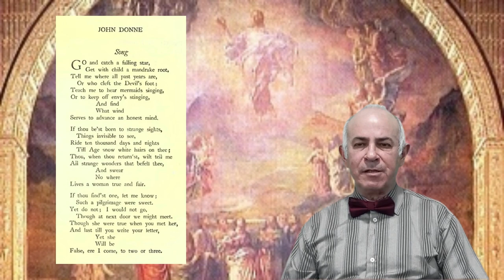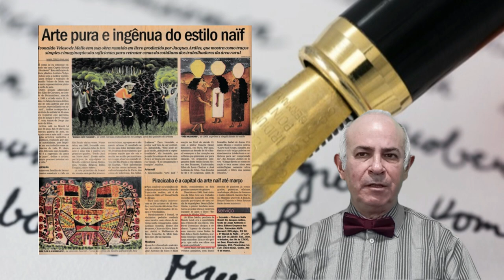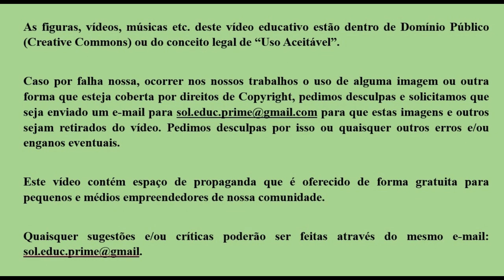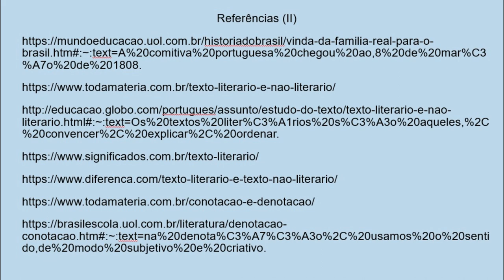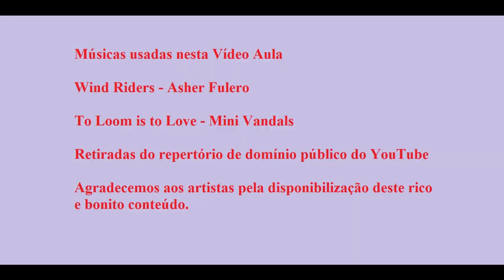Importância da Literatura - ENEM / PRE ENEM / Literatura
A importância da Literatura em qualquer sociedade, fornece uma visão para uma compreensão melhor dos fatos, experiências e perspectivas que ocorrem no seio daquela dada cultura social. O estudante que se prepara para o ENEM / PRE ENEM tem que ter esta noção. enem .

Com seus horizontes ampliados, os componentes de uma dada sociedade podem compreender o seu entorno e tentar melhorar de alguma forma o mundo ao seu redor.

Como expressão artística, a literatura tem a capacidade de promover reflexões sociais e assim poder mostrar as possibilidades que mudanças sociais podem trazer para melhorias nas sociedades.

Grandes mudanças começaram com ideias literárias que acabaram, ao longo do tempo, por se cristalizar em mudanças sociais, ideológicas, políticas, econômicas e assim por diante.

O papel da literatura é, portanto, muito enriquecedor na construção de uma sociedade mais justa e culturalmente engajada em reais mudanças, contribuindo para a formação de uma sociedade mais inclusiva, informada e culturalmente rica.

Ressaltamos que muito embora o tema seja importante para o ENEM e outros concursos, a Vídeo Aula também é direcionada para estudantes do Ensino Médio, ou mesmo para aqueles que querem adquirir conhecimentos mais amplos.

Nosso trabalho é voltado diretamente ao assunto, sem enrolações, amplamente ilustrado e com aprendizado fácil, didático, lúdico e intuitivo, procurando atrair interesse e ajuda ao estudante e/ou ouvinte.

Ser aprovado e aceito em uma universidade de ponta é o sonho de muitos jovens, mas não precisa ficar apenas no sonho. Dedicação e esforço sempre serão recompensados, principalmente quando acreditamos em nós mesmos.

 Nós, do Canal Solução Educar Prime - SEP, estamos aqui para ajuda-lo a realizar este sonho. E mesmo depois de concretiza-lo, esperamos que nossas Vídeo Aulas continuem a ajudar nos passos seguintes no aprendizado acadêmico, pois o saber e o conhecimento são edifícios que se constroem ao longo do tempo e que sempre precisam de manutenção.

Como diria Monteiro Lobato, um dos nossos grandes nomes da nossa história como nação: Um país se faz com homens e livros.

Solicitamos que quem nos acompanhe que deixe comentários com sugestões, críticas, etc. Particularmente bem vindas serão as sugestões para futuras Vídeo Aulas.

Leitura Recomendada: Quincas Borba, de Machado de Assis. Disponível gratuitamente on line em vários formatos incluindo EPUB e Kindle (Projeto Gutenberg).

O canal Solução Educar Prime é uma iniciativa visando ajudar principalmente estudantes que estão cursando o Nível Médio (antigo Segundo Grau) e em especial aqueles que irão concorrer ao Exame Nacional de Ensino Médio, visando a Universidade.

Mas não apenas. Também visamos aqueles que querem uma revisão sobre determinado assuntos. Nossos focos são a Matemática e a História, muito embora não existem barreiras para que outros temas fora deste enfoque, sejam também apresentados.

Obrigado pela sua atenção ao Vídeo.

0:00      Apresentação
0:47      Introdução
1:39      Origem do termo Literatura
2:40      Estilos de Época na Literatura Brasileira
3:25      Escolas Literárias
4:32      O Período de Transição
5:45      Textos Literários
6:36      Textos não Literários
7:40      Denotação e Conotação
8:36      Verossimilhança na Literatura
9:44      A Imaginação abrindo caminhos
10:56    Impacto Cultural da Literatura
11:44    Conclusão
12:25    Informações Finais